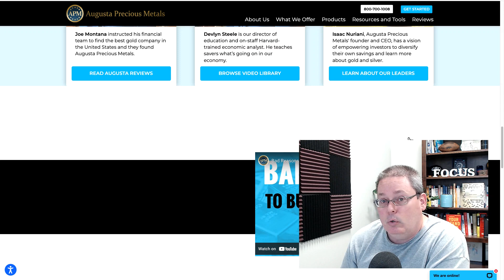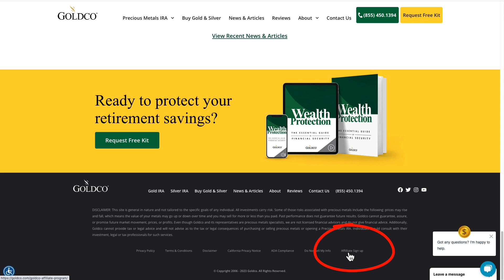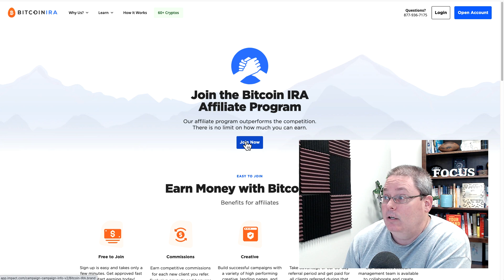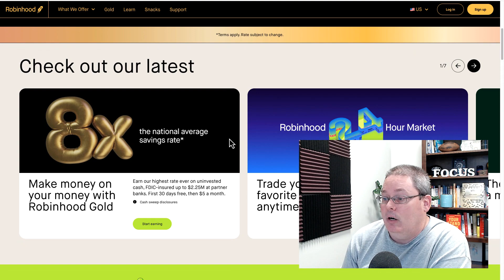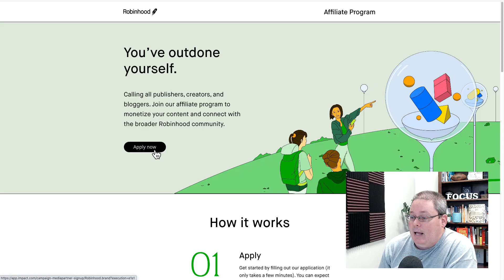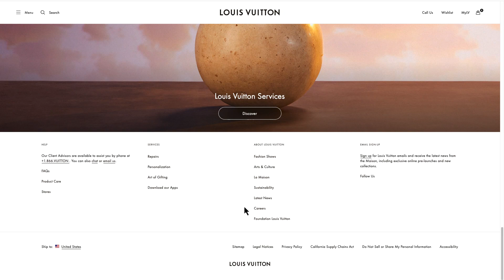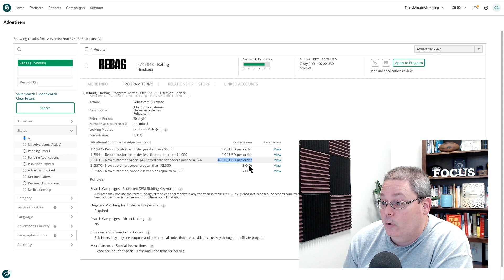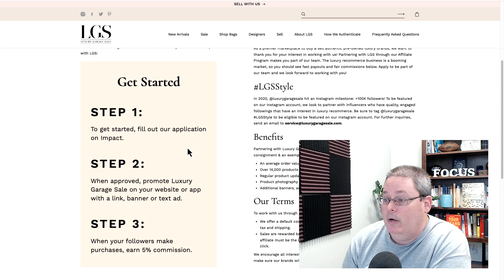3 High Ticket Affiliate Programs that Pay (how to find and join)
🎯 The Link You Are Looking For With More About My Proven T.O.P. Strategy ➡️

➡️ Easily record your screen with the best free screen recorder for Windows, Mac, iPhone, iPad, Android, and Chromebook